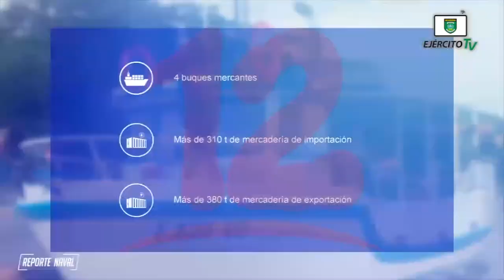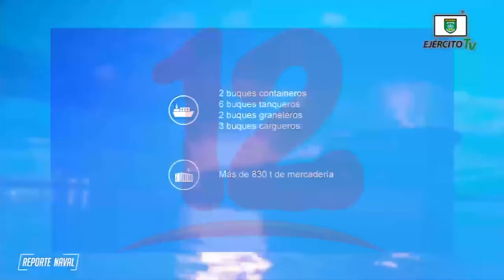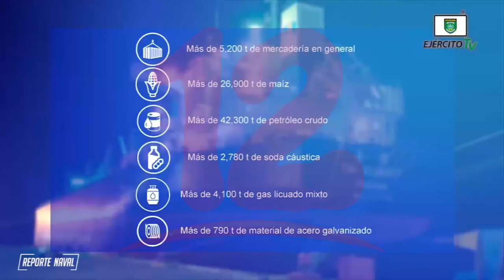Fuerza Naval presenta informe de Gestión durante el año 2020.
NosResistimosAlEmbargo Fuerza Naval presenta informe de Gestión durante el año 2020.